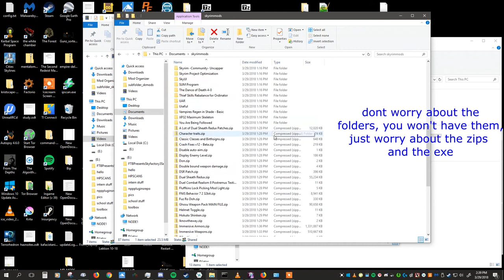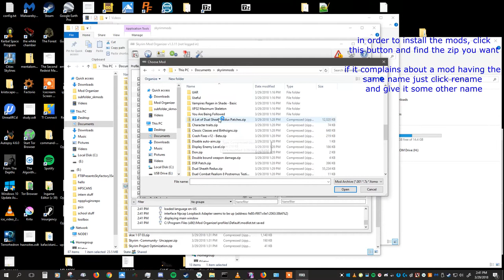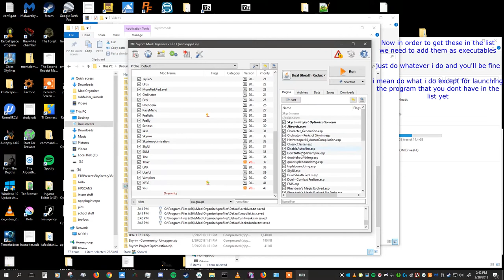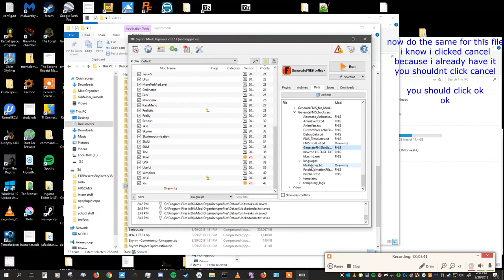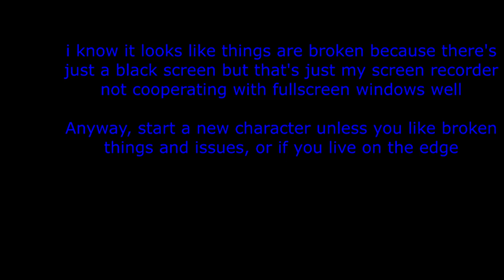issac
albert einstein flying pig mashup

amiright